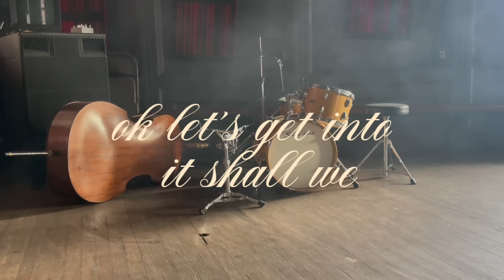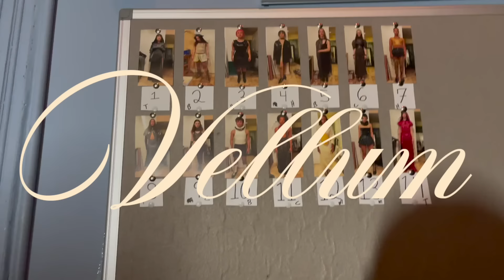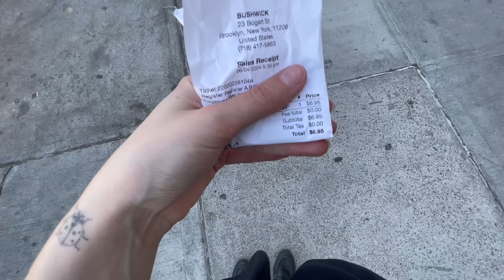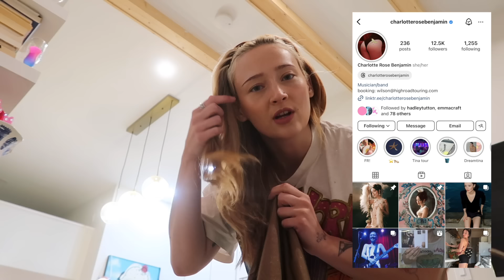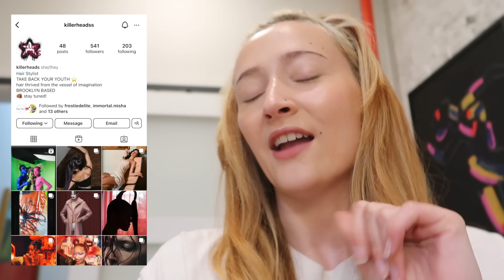styling vlog:) pt.2!!! shoot day, Vellum runway show & many many returns!!!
Happy Monday y'all!!! I hope you enjoy part 2 of this shoot / styling vlog:) I am SO happy with how the shoot went and cannot wait to see the final images which of course I will share with you all once we get them back!!! Do let me know how you liked the broken up 'part 1 part 2' breakdown for shoot vlogs compared to one longer video? Also this past week I got the honor of assisting @spiltmlk and @henryarthurwolfe for the Vellum show and had such a beautiful time:) I wanted to share some bits from that as well so I hope you enjoy!! Both teams I worked with are linked below - so so many talented people in this world! Feeling very inspired!

ADORE YOU!
Xx Chloë

Ice Cream Shoot:
Photographer: Ava Perman @glitchinthesimulation
asst. by Lida Ramsay @lidaramsay
Set Design: Stella Gatti @stellagatti & Louisa Fulkerson @louisafulkerson
Makeup/Producer: Frostie Delite @frostiedelite
Hair: Teresa Boggs @killerheadss
Styling: Chloë Felopulos @chloefelopolus
Models: Isabel May @izzymay16 & Stella Westlake @stella.westlake

Vellum Show Credits:
designer @meeles.frank @vellum.ltx
directed by @meeles.frank and @fefi.fe.fi
production by @fefi.fe.fi
stylists @spiltmlk @henryarthurwolfe
music @solomongottfried @dehmannuel @sickwormfacts @theos.piano
hair @dylasilv
mua @robinstrightnyc
movement director @yas.sky
sound/lighting @c0dyz
press @willabeck72
models @dadspecialfriend @serenateanyc @jaggercruz_ @Sodomahigomorra

flash photo @dnwllmsn
video @isaacwestberg
bts @everybodysmomlikesdietcoke @aleckvenegas @tirayama @alexiskleshik @mweinbergerr @chandler_bado @nmm.0

styling assist @tashiejane @chloe.felopulos @benj.burtonhair
makeup assist @naomiheathermakeup @mari4l3jandrapas
hair assist @aurorartistry @majorartistry
pas @bayleightyoung @cristibarco @tattooemilyonyou @madddyy_ @nicole.eujung

special thank you to @market.hotel @grbge_grl @onlytrueblackmetalfan @c0dyz @design.crystalline

00:00 Shoot Vlog
05:00 Vellum Show
08:54 Returns
17:38 Outro